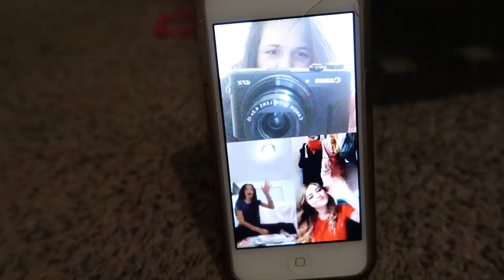the first 3 weeks of quarantine